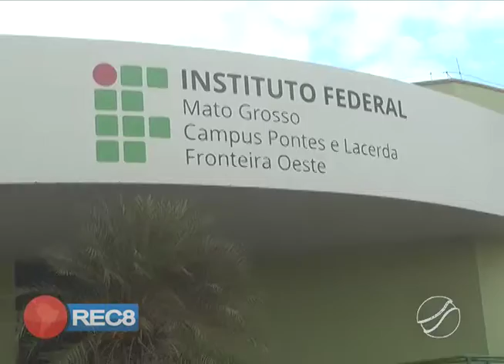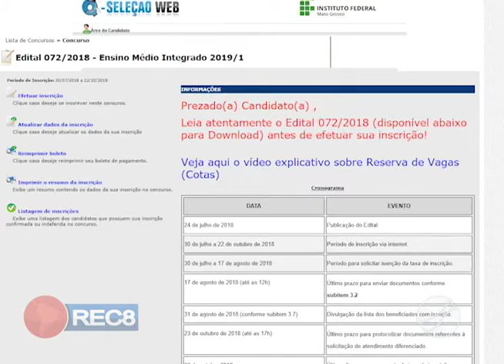IFMT ABRE PERÍODO DE INSCRIÇÃO PARA O PROCESSO SELETIVO 2019 PARA O ENSINO MÉDIO